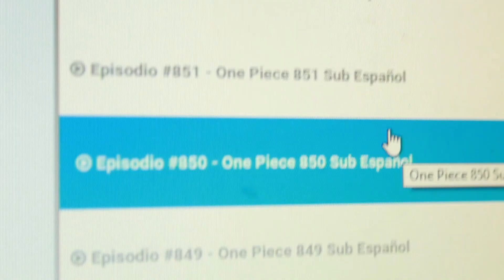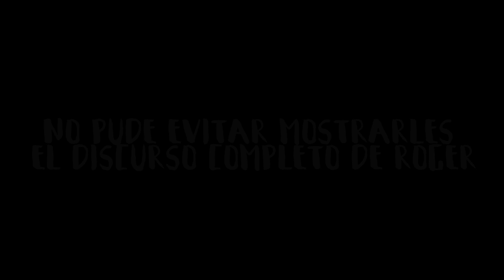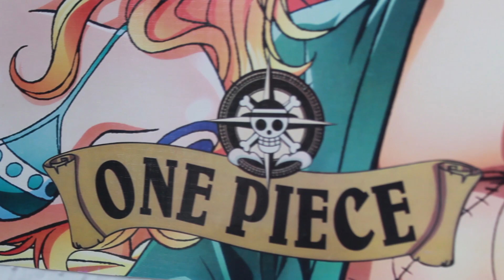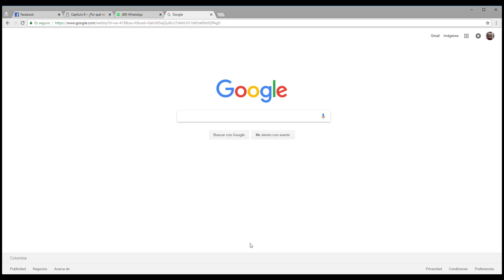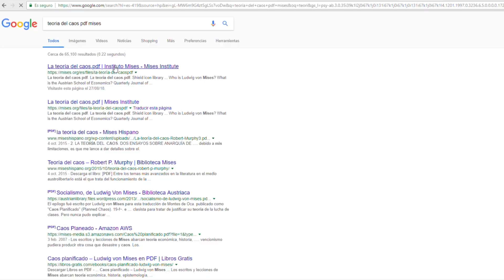ONE PIECE Y LIBERTAD | ONE PIECE AND FREEDOM